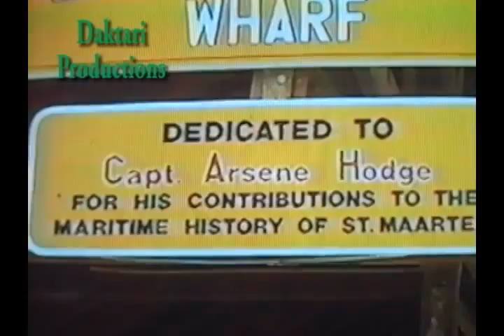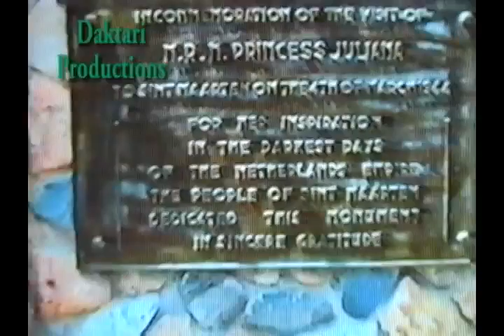979 1995 Siomi en San Martin, está en el cielo y está llorando